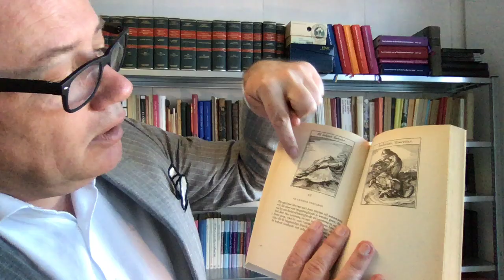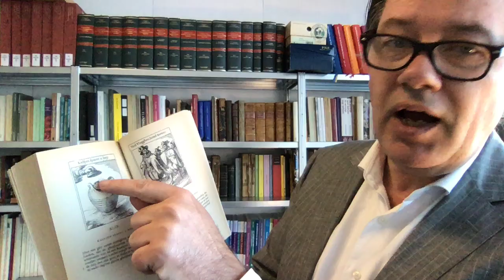1614 Sinnepoppen, Roemer Visscher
Vond je dit een interessant filmpje? of koop mijn boek